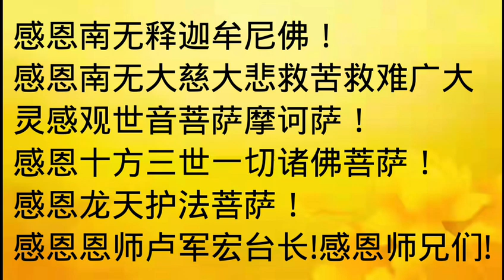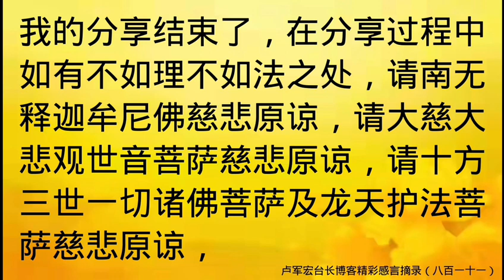同修分享：愿力大于业力菩萨帮母亲渡过生死劫卢军宏台长博客精彩感言摘录（八百一十一）2023-02-01